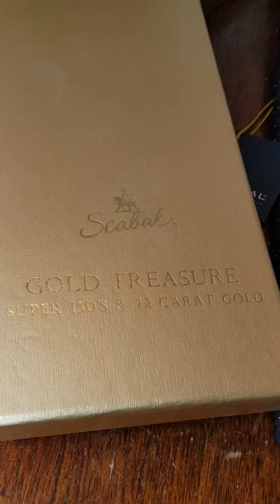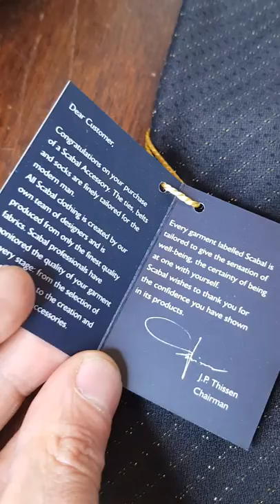Worlds Most Expensive Tie Made Using 22ct GOLD by Scabal of SavileRow.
Worlds Most Expensive Tie Made Using 22ct GOLD by Scabal of Savile Row at James Personal Tailor Manchester England.